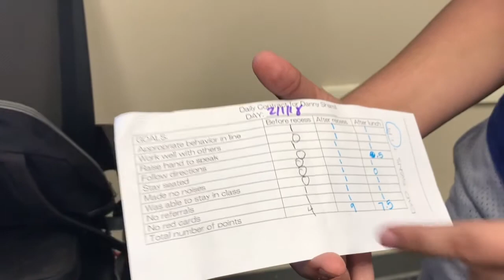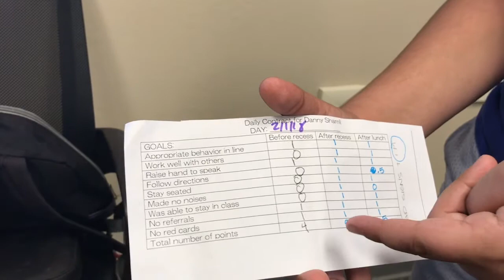Principal's Message 2:5:18